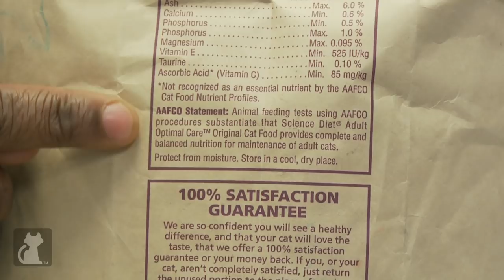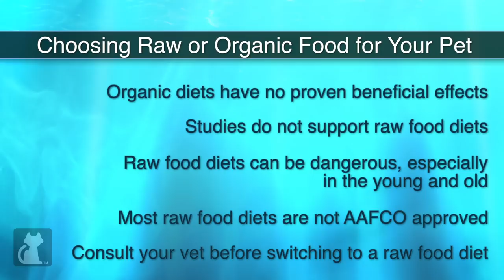Are Organic or Raw Food Diets Better for Your Pet? - Ask A Vet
Dr. Courtney Campbell answers your questions about organic and raw food diets for your pet.

Before you change your pets diet to an organic based or raw food diet, be sure to talk to your veterinarian and watch this episode!

Special thanks to the Animal Medical Center of Southern California

Host: Courtney Campbell, DVM

Coordinating Producer: Dawn Poomee
Assistant: Alison Womby
Editor: Shawn McPherson